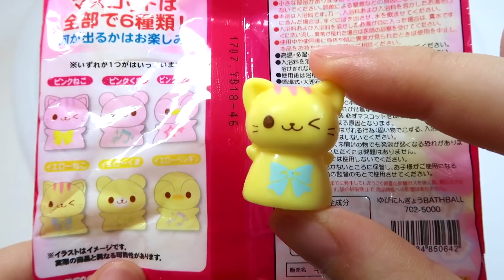Puppet Shaped & Gachapin Mukku 100 Yen Bath Ball | ASMR Bath Toys for Kids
Like this kind of bath ball?